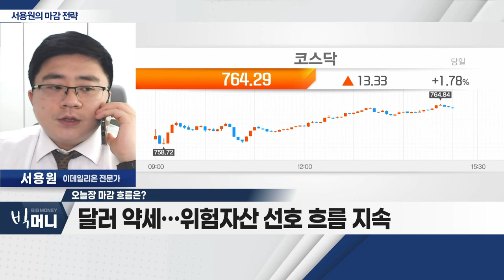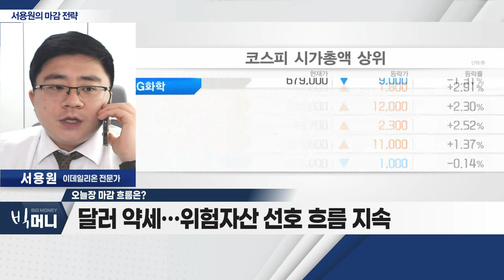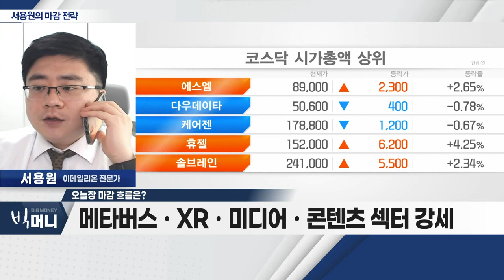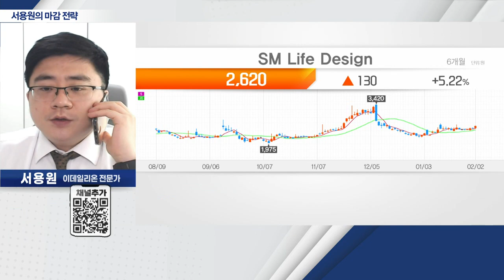SM Life Design(063440)... 스튜디오 임대 신사업, 실적 개선 기대_서용원 마감 전략 (20230202)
- 달러 약세… 위험자산 선호 흐름 지속
- 코스닥 외국인 매수에 750P 돌파… 낙수효과 기대
- 메타버스ㆍXRㆍ미디어ㆍ콘텐츠 섹터 강세

SM_Life_Design(063440)
- 영화 콘텐츠ㆍ물류 운영ㆍ드라마 기획 및 제작
- 스튜디오 임대 신사업, 실적 개선 기대
- 엔터ㆍ미디어 콘텐츠 섹터, 순환매 기대